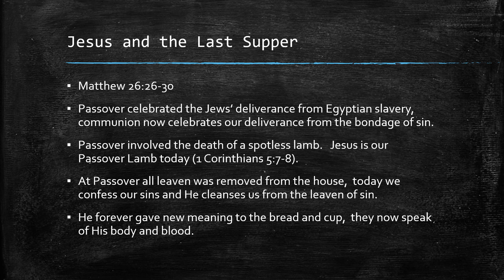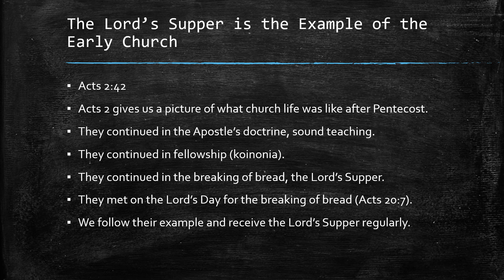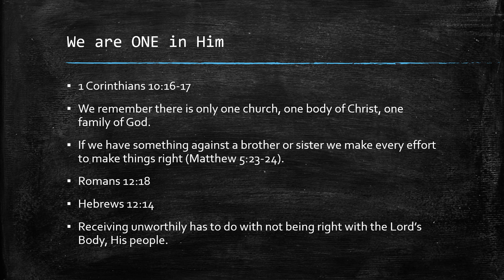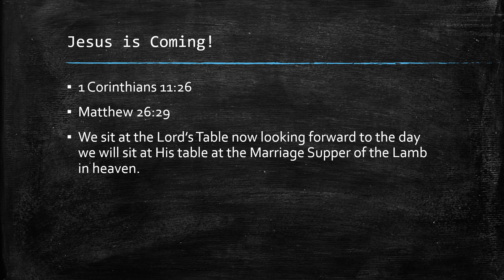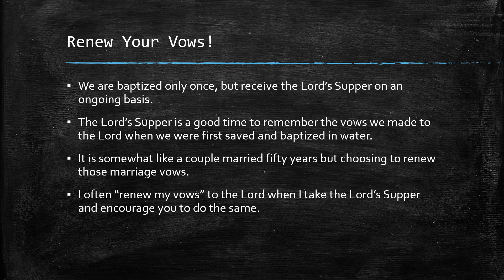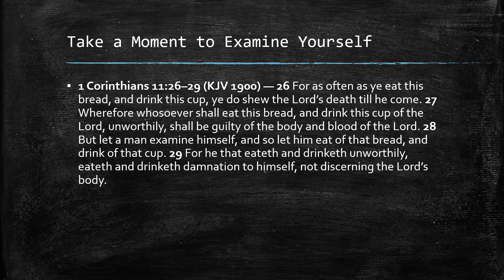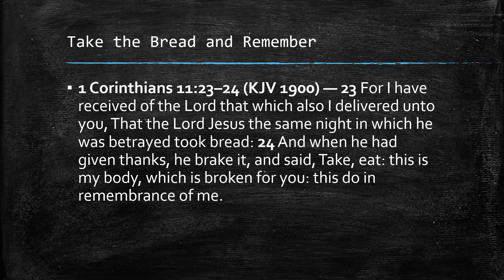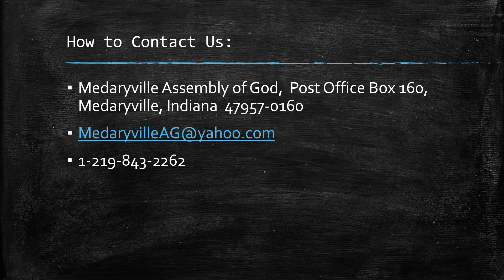Important Foundations for Faith The Lord's Supper